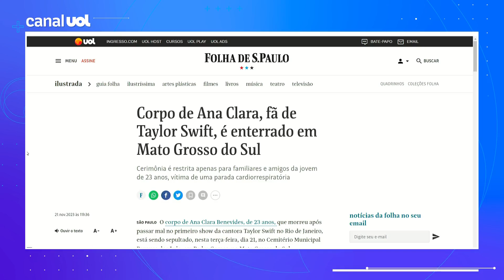Ana Benevides: Corpo de fã de Taylor Swift que morreu em show é enterrado em MS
O corpo de Ana Clara Benevides, de 23 anos, que morreu após passar mal no primeiro show da cantora Taylor Swift no Rio de Janeiro, está sendo sepultado, nesta terça-feira, dia 21, no Cemitério Municipal Parques dos Ipês, em Pedro Gomes, no Mato Grosso do Sul.